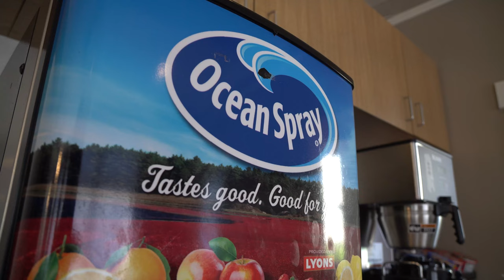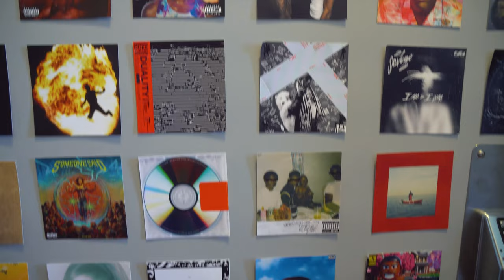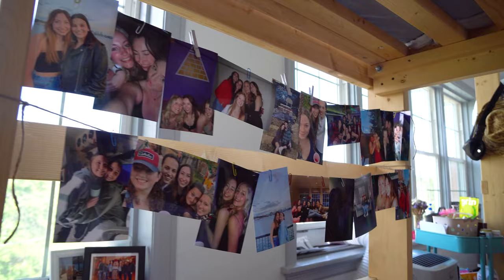UW Alpha Sigma Phi House Tour